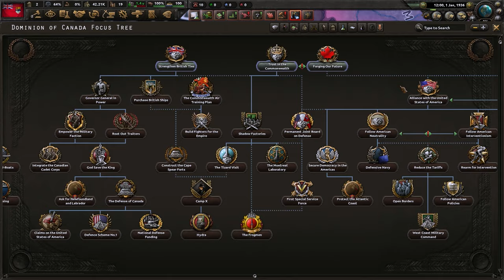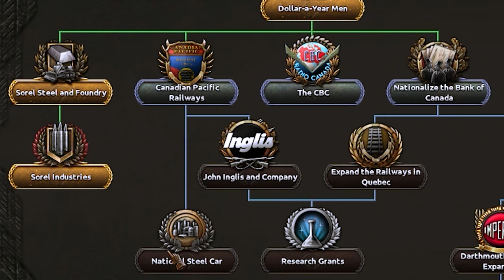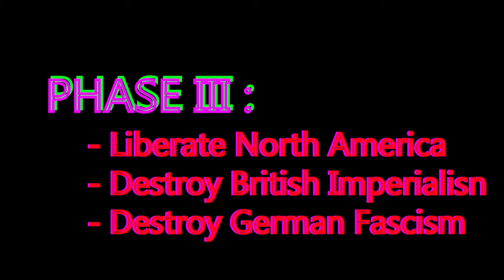OUTNUMBERED, OUTMACHED, CANADA STANDS!!! | Hoi4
Yeah, hit the 50's again, it's not a problem, I swear, I just got a bit numb later in the video because of the digital representation of cancer that is SPAIN.

CHAPTERS:
0:00  - Intro
0:17  - Phase I
4:27  - Phase II
6:24  - Phase III
18:22 - PHASE IV
24:47 - Outro